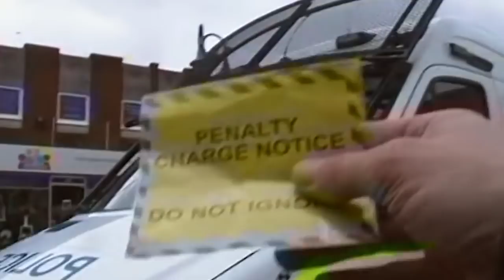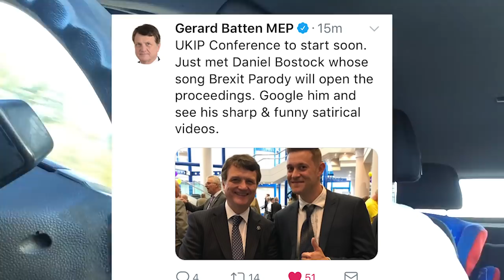Watch This....... Videos Removed